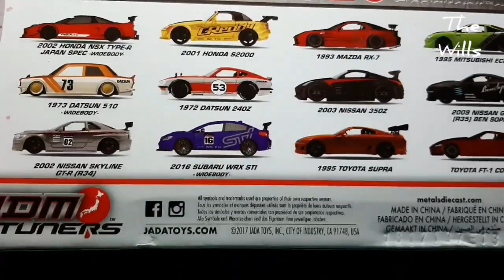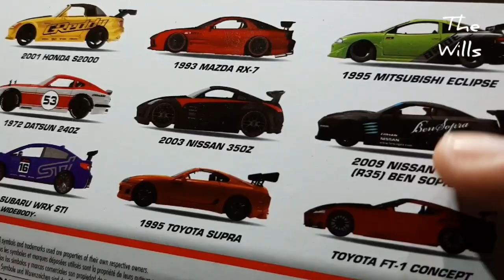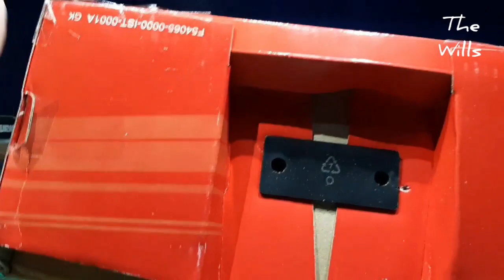Unboxing & Review Nissan GT-R (R35) BEN SOPRA 2009 Jdm Tuners Jada Toys scale 1/24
Halo guys ...di video ini mari kita unboxing dan review salah satu diecast pabrikan Jada Toys skala 1/24 yaitu Nissan GTR R35 Ben Sopra.
Diecast ini salah satu favoritnya The Wills ya...😁

Untuk kalian yang belum follow IG nya The Wills..cepetan follow. banyak foto2 diecast yg keren2 😍

Dan untuk kalian yg mau bergabung di group FB Jada, kalian bisa langsung klik

Itu referensi group Jada Toys yg ada di Indonesia.
Buruan gabung ya...dijamin keracunan 😅✌